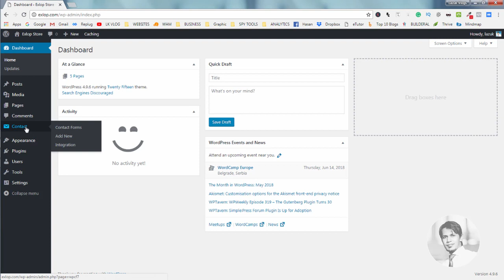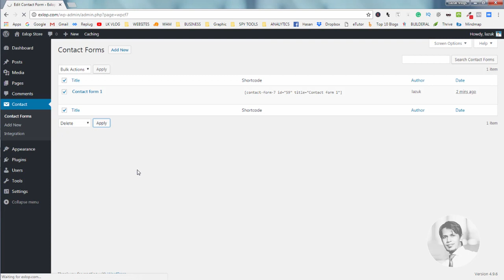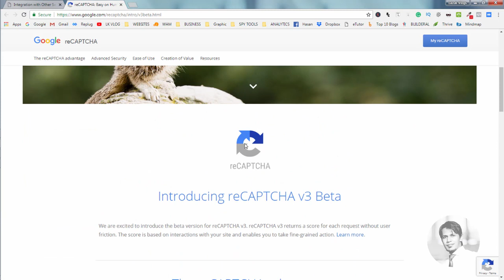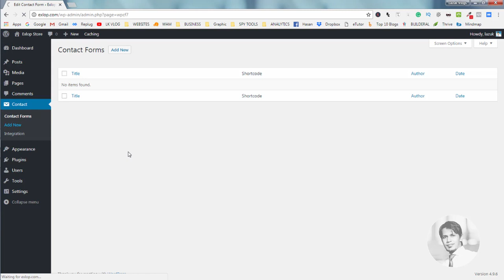How To Setup Contact Form 7 WordPress Plugin (2018-2019) | Complete Guide (05) [Bangla]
How To Setup Contact Form 7 WordPress Plugin (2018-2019) | Complete Guide (05) [Bangla] Full Course

Description
Contact Form 7 can manage multiple contact forms, plus you can customize the form and the mail contents flexibly with simple markup. The form supports Ajax-powered submitting, CAPTCHA, Akismet spam filtering and so on.

DOCS & SUPPORT
You can find docs, FAQ and more detailed information about Contact Form 7 on contactform7.com. If you were unable to find the answer to your question on the FAQ or in any of the documentation, you should check the support forum on WordPress.org. If you can’t locate any topics that pertain to your particular issue, post a new topic for it.

CONTACT FORM 7 NEEDS YOUR SUPPORT
It is hard to continue development and support for this free plugin without contributions from users like you. If you enjoy using Contact Form 7 and find it useful, please consider making a donation. Your donation will help encourage and support the plugin’s continued development and better user support.

PRIVACY NOTICES
With the default configuration, this plugin, in itself, does not:

track users by stealth;
write any user personal data to the database;
send any data to external servers;
use cookies.
If you activate certain features in this plugin, the contact form submitter’s personal data, including their IP address, may be sent to the service provider. Thus, confirming the provider’s privacy policy is recommended. These features include:

reCAPTCHA (Google)
Akismet (Automattic)
RECOMMENDED PLUGINS
The following plugins are recommended for Contact Form 7 users:

Flamingo by Takayuki Miyoshi – With Flamingo, you can save submitted messages via contact forms in the database.
Bogo by Takayuki Miyoshi – Bogo is a straight-forward multilingual plugin that doesn’t cause headaches.